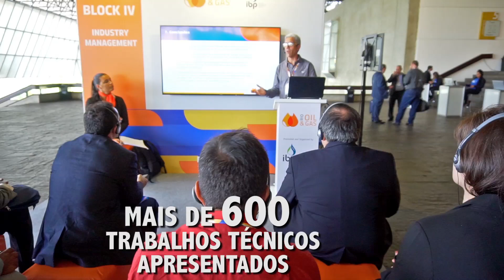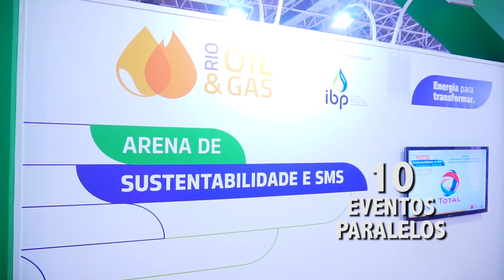Rio Oil & Gas 2018 PORT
Veja os melhores momentos da Rio Oil & Gas 2018!